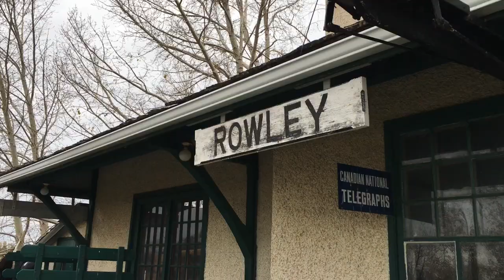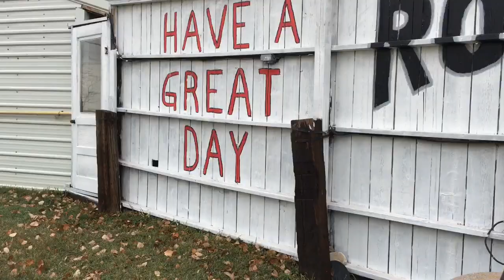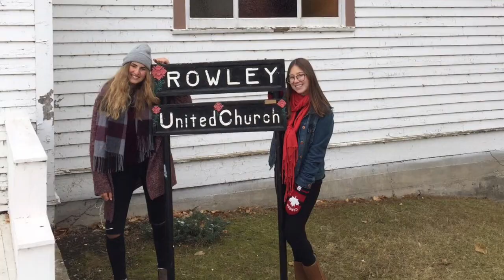Ep.12 | Diário de intercâmbio: SEXTA-FEIRA 13 NO CANADÁ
Oi gente! Fui com outros 3 intercambistas para uma cidade "assombrada" aqui no Canadá, chamada Rowley, na sexta-feira 13. Foi bem interessante e espero que gostem!